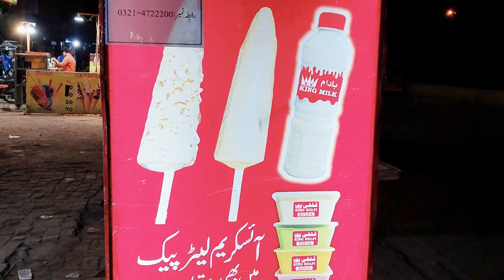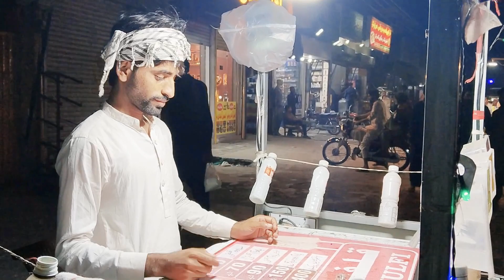Kulfi wale se free mein Kulfi kha Li Aur afrar Ho Gaye🤣😅😂viralvedio